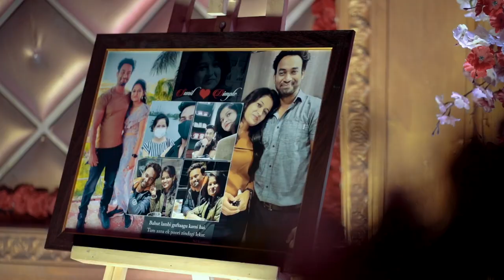Nil_Dimple da vyah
Couple name- Sunil & Dimple
On 6th Dec 2021
Venue Mahipal Green Valley